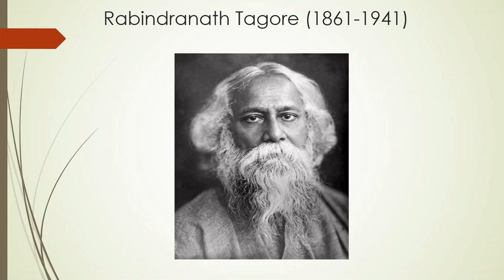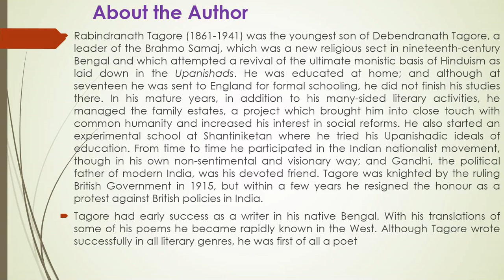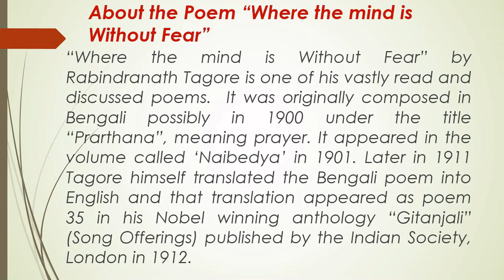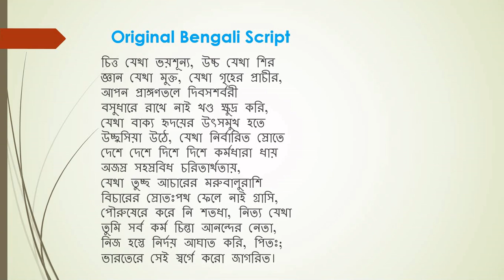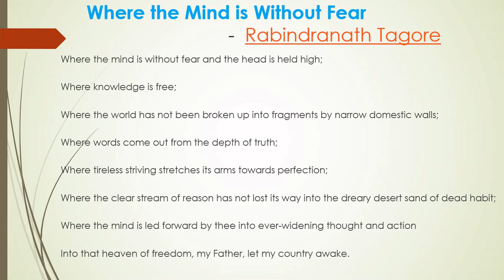Where the Mind is Without Fear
Chapter : Poetry
Topic: Where the Mind is Without Fear